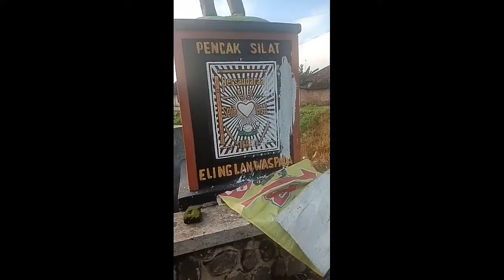Tugu PSHT# Hentikan Perusakan Simbol Organisasi Jaga Kamtibmas Kota Tercinta Sragen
Hentikan Perusakan Simbol Organisasi# Jaga Kamtibmas Kota Tercinta Sragen